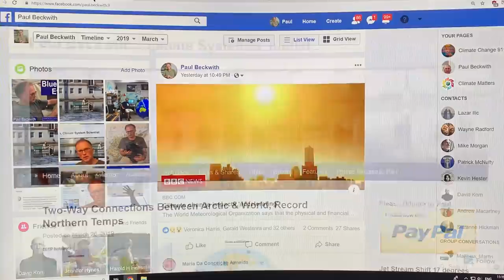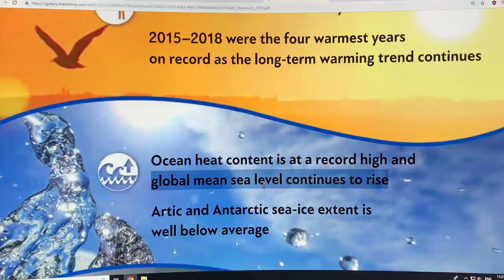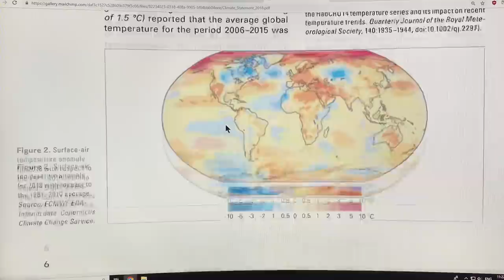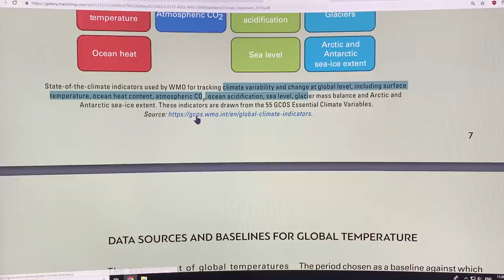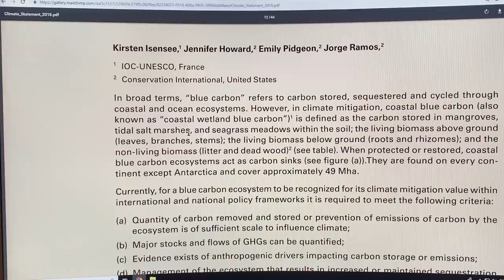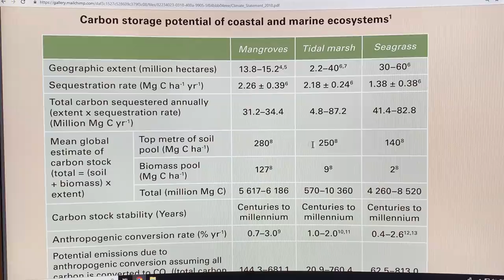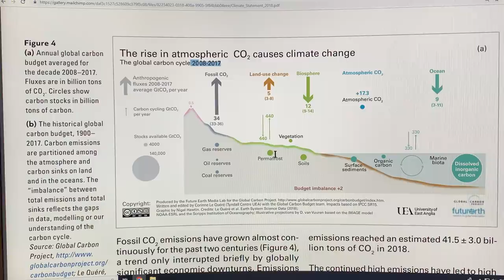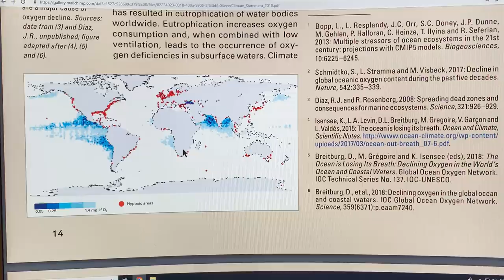State of the Climate: NOT Good at All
Every spring, for the past 25 years, the World Meteorological Organization (WMO) releases their State of the Climate report. This years edition clearly shows how dire our climate situation is becoming. Just when you think it can’t get worse, it does. In this, and the next few videos, I chat on highlights and key points that are in the report, which I highly recommend you read as well. Consequences to us and all other species on our planet are profound.

Please check out my blog to get up-to-date analysis as I connect the dots on abrupt climate change and the enormously grave planetary implications. Please consider donating to support my educational efforts. Sincerely, Paul